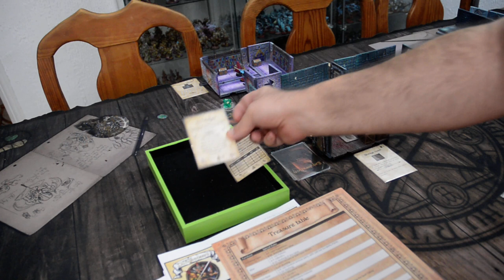League of Dungeoneers. Aventura La Guarida de los Orkos Parte 5